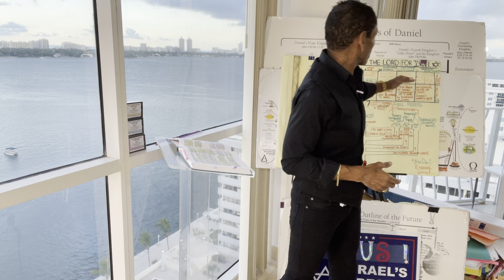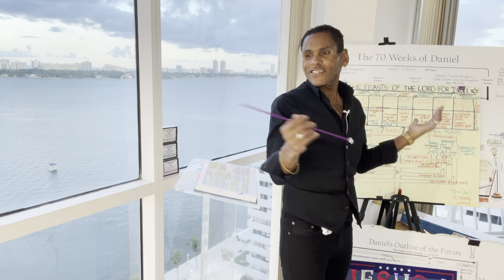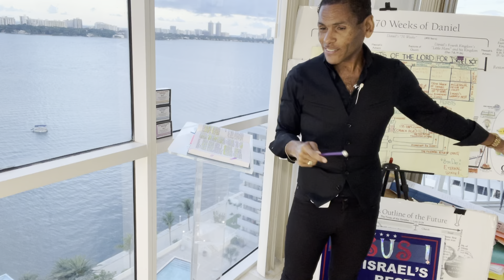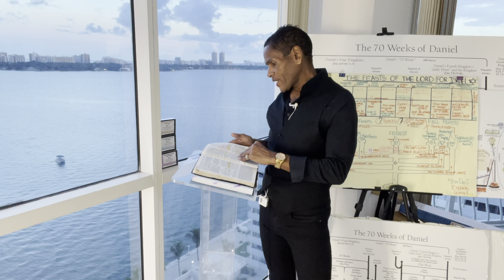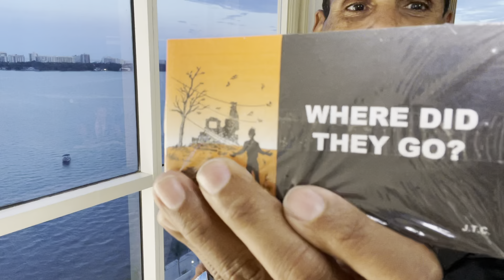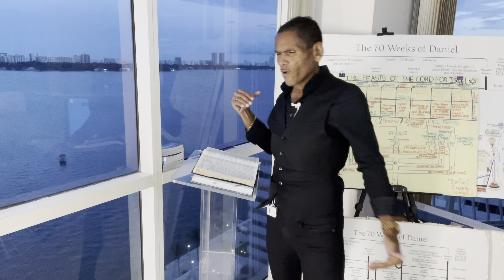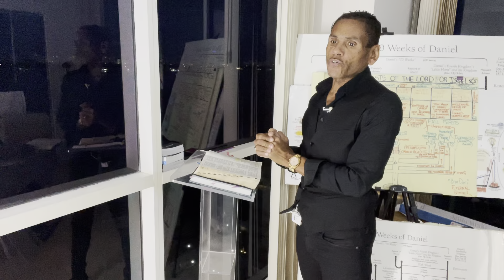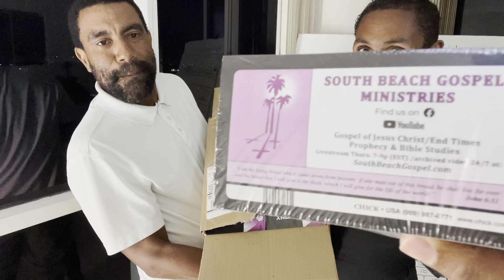YOM KIPPUR: “The Day of Atonement” & The 70th Week of Daniel Prophecy”‼️🔥 -Sept 15, 2021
YOM KIPPUR: (“The Day of Atonement”) is the Levitical Feasts of the Lord and the High Holy Day of the nation Israel,🇮🇱 a time of repentance and sober reflection upon the sins of the previous year.  Prophetically, Jesus is a “type” of the “Scapegoat” 🐐and “Kippur” (covering) 🕍for Israel’s sins 🔥in this “type” of the Great Tribulation/70th Week of Daniel/Time of Jacob’s Trouble, wherein Antichrist arises post-Rapture to afflict Israel for 7 years triggering the return of Israel’s Messiah (Jesus) to rescue Israel 🇮🇱 at Armageddon and ushering in the Millennial Reign of Christ” 👑 🕊✨, itself a “type” of the final Feast: Tabernacles/Sukkot‼️🔥